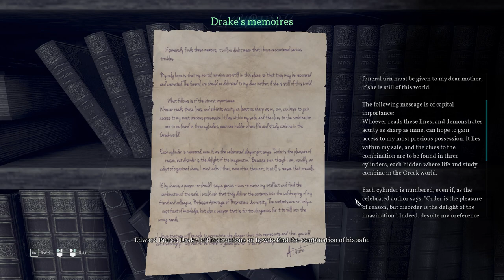Drake's Safe Puzzle | How to Open the Safe in The Nameless Bookstore (Call of Cthulhu 2018)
CHAPTER 7 – SOLVING ALGERNON DRAKE’S PUZZLE

- The first reel refers to the “red raindrops on a goblet”. You’ll need to find a goblet in the shop and count how many red gems are on it. Correct answer is 5.

- The second reel refers to a chess game, you’ll need to count the pieces of a certain colour. Remember, you’re being asked to count the pieces that are “protecting the queen”. Correct answer is 3.

- The final reel refers to a set of book, and a particular volume is mentioned. the correct answer is 9

- The safe code is 539